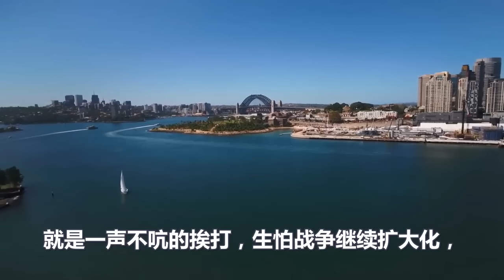加沙大局已定、以色列遭遇奇耻大辱、